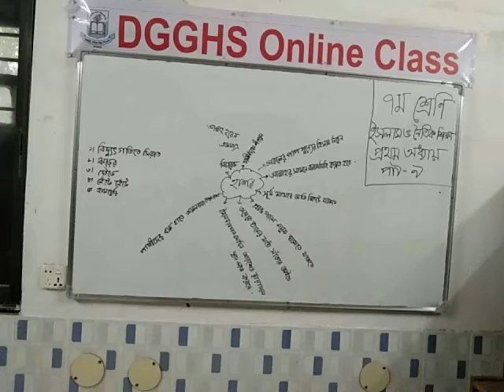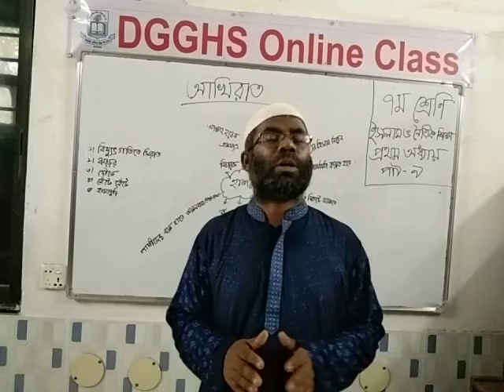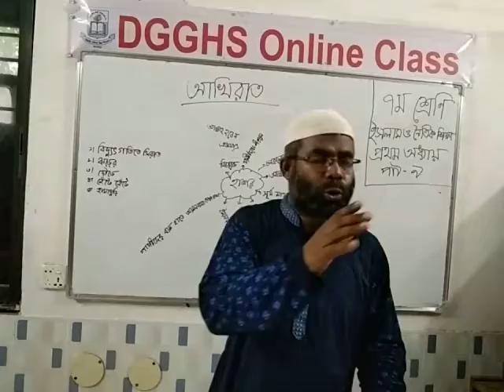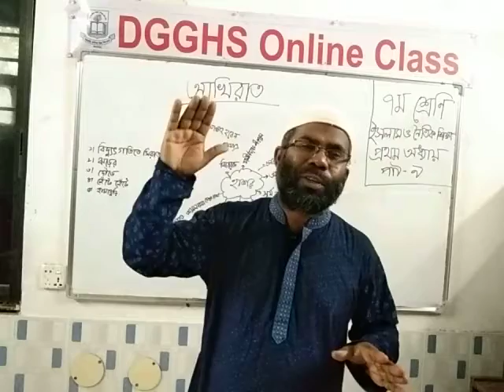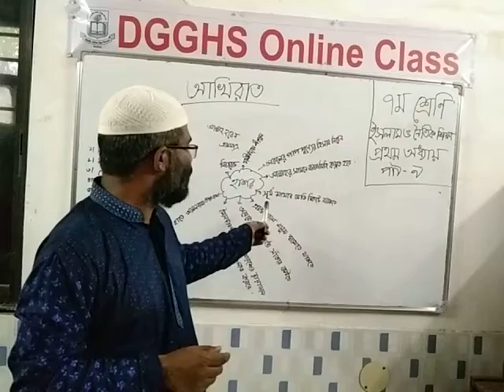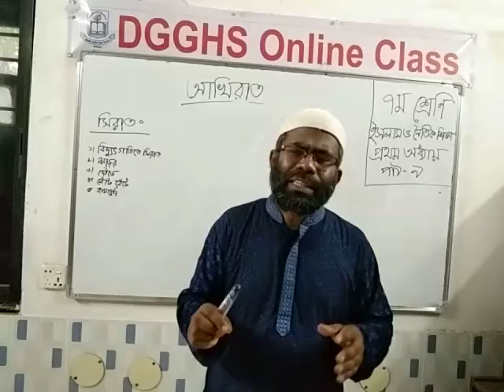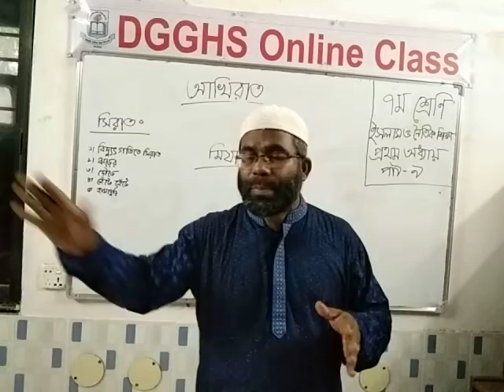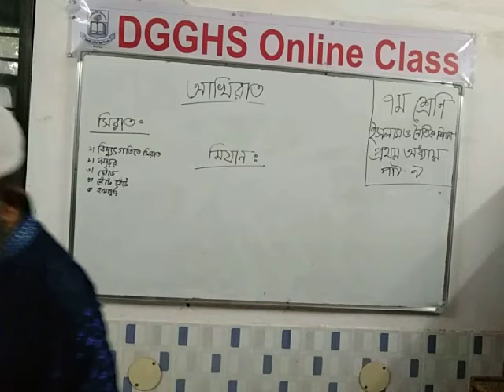Class: 7, Islam, 27 05 2021, Shah Alam